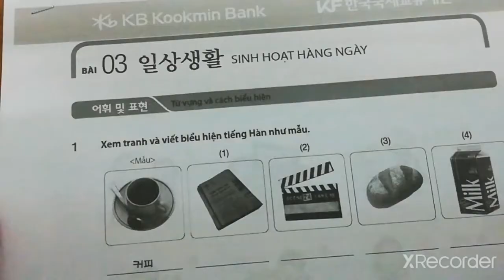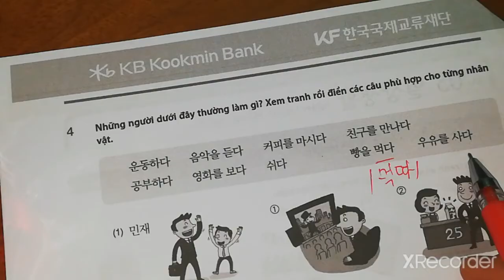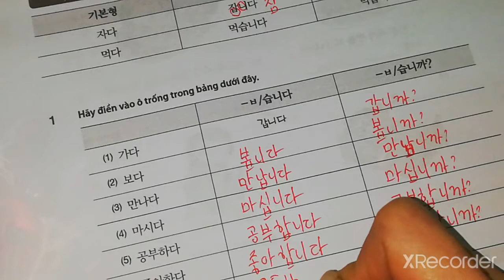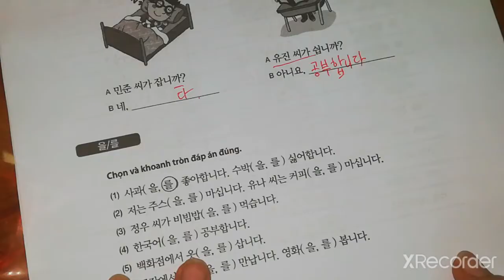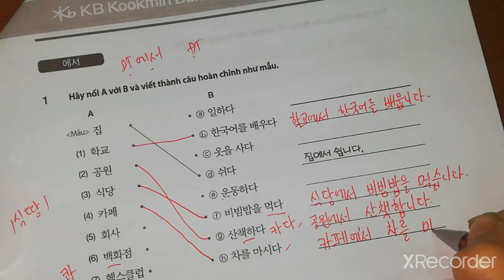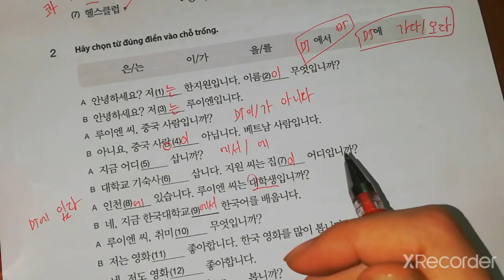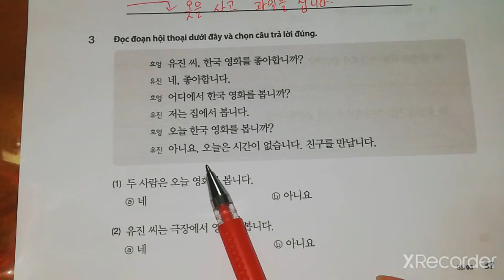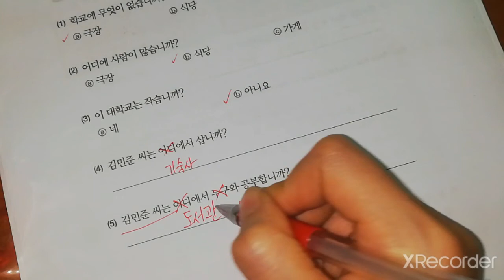Giải bài tập tiếng Hàn sơ cấp 1 - Bài 3: 일상 생활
Phần sau đây dành cho các bạn học SONG NGỮ ANH HÀN:
Song ngữ Anh Hàn _ Giao tiếp;